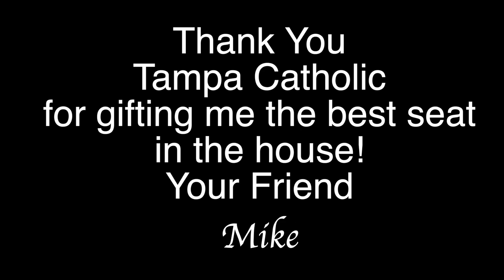TC's Lewis Carter "Born for This!"